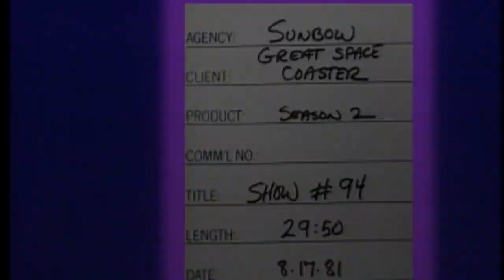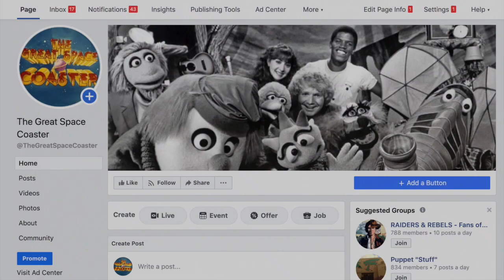Gary Gnu No Gnews Show from TGSC episode 94 The Great Space Coaster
Circa 1981, this clip is from The Great Space Coaster.  This clip has been excerpted from an original air tape that was digitized as part of Tanslin Media's effort to preserve TGSC.  I left the opening slate in because it helps to illustrate the fun the editors had when working on the show.  The opening slates often had a humorous sound effect added that was different for each show.